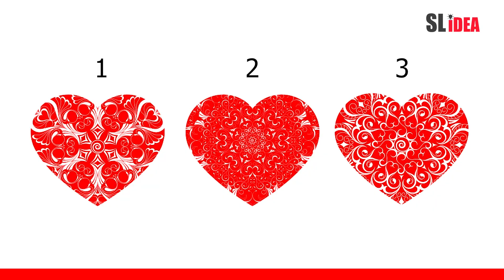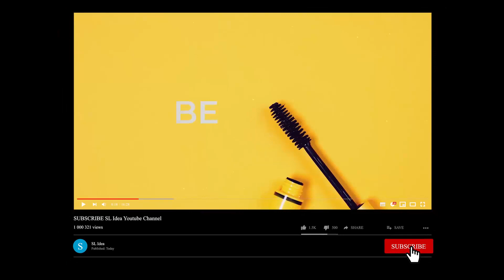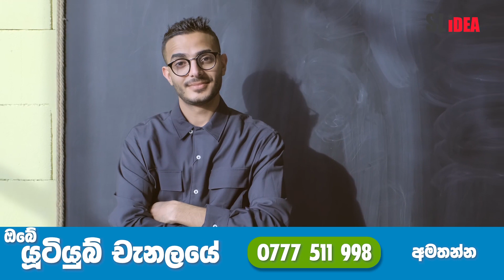About You From Your Select Heart Personality - Sinhala